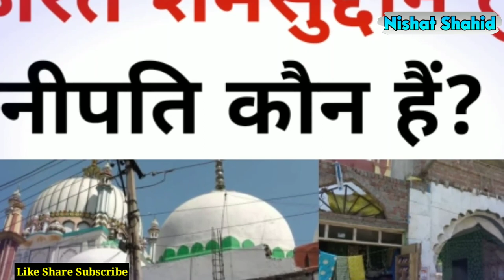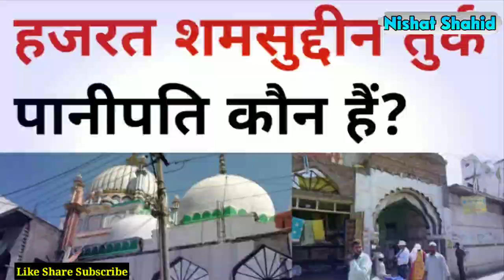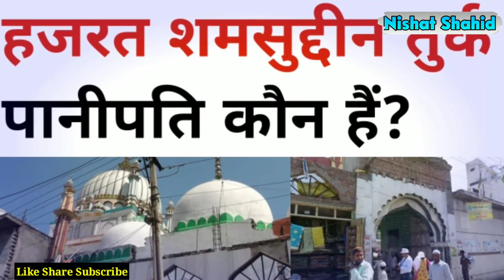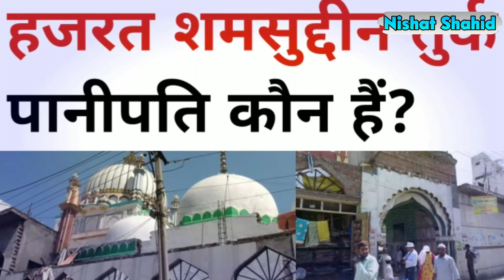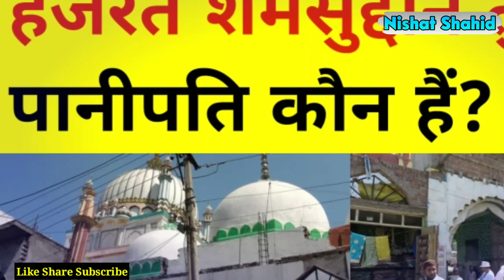Hazrat Khwaja Shamsuddin Turk Panipati Kaun Hen? शमसुद्दीन तुर्क पानीपति कौन हैं? By Nishat Shahid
इस वीडियो में बताया गया है कि हजरत ख्वाजा शमसुद्दीन तुर्क पानीपति कौन हैं और आप किन से मुरीद हैं आप की पैदाइश कहां हुई आप की करामत क्या-क्या है और आपकी वफात कब हुई और आपका दरगाह मजार शरीफ कहां है?